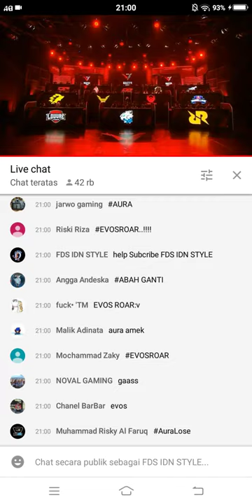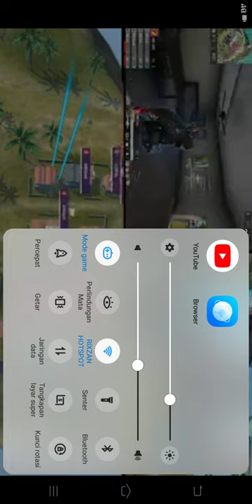AURA TEAM DI PECUNDANGI TEAM LOUVRE | FREE FIRE MASTER LEAGUE | Day 3 | Round 5 | RRQ HADES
Master League Match Day 3 Round 5